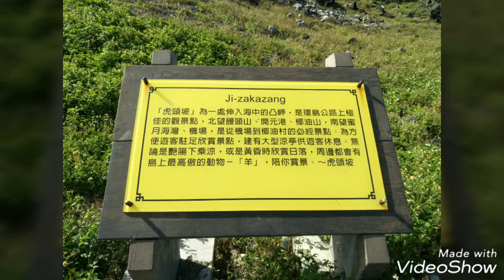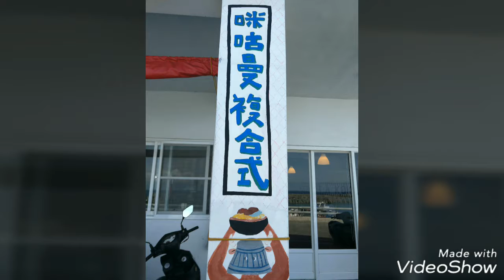蘭嶼二日遊，環島之旅相片記錄20170612